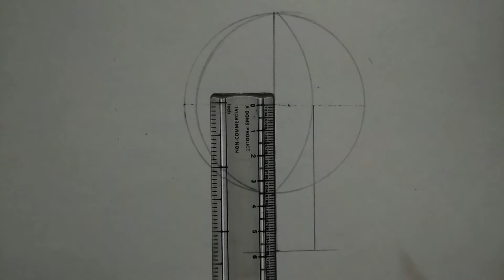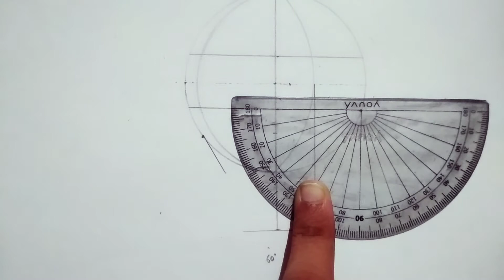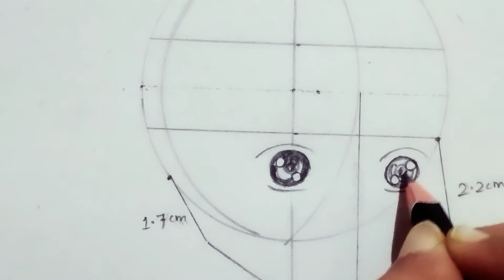Tutorial-Each&Every person can draw anime with geometry (Very Easy) How to Draw an anime girl.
How to draw an anime
Each and every person can draw this anime by following simple geometry.
Draw an anime girl
Anime girl drawing.
Hairstyle making for anime.
Eyes, Ear Nose Mouth eyebrows of anime girl.
Artistic Drawing with Doms ✏️.
Step by Step Anime girl drawing with Doms pencil.
Geometry use to draw an anime.

Steps to draw this anime:-

1) Draw a circle with radius 3.5 cm.

2) 0.5 cm away from centre of circle, draw a semicircle with same 3.5 radius.

3) Open the compass 5 cm and draw as shown in video.

4) Draw a vertical line passing through centre of circle= 9.3 cm.

5) Draw another parallel line 1.5 cm away from previous one, it's length = 5.8 cm

6) Take 1 cm on both sides (above and below) of the circle's centre and draw two horizontal lines at those points.

7) Take an angle 60° on left side and draw 1.7 cm line.

8) Take an angle 80° on the right side and draw 2.2 cm line.

9) Now, join those lines.

10) Draw eyes, nose, ear,mouth and eyebrows yourself according  to this video or according to you.

11) Erase guidelines side by side.

12) Also draw hairstyle (as you wish to draw) for anime.

Our Videos are usually on the topics like Disney Movies, Songs, Festivals, Colouring, Nature, Paintings (Elsa), Doll Houses, Stories, Barbie and others(motivational videos and comedy). We usually try to make our Videos on some new topics.

We will upload our new videos likewise the following pattern:-
At least ONE or TWO per week.
Either on Wednesday, Saturday or Sunday between 11:00 a.m. to 5:00 p.m.
Most probably on Sundays.

Viewers can suggest us according to them like on which topic, do they want us to make our new videos ( by commenting under our latest videos.
We will try to act accordingly as soon as possible.

Please support us and keep visiting to this channel more and more and also share our Videos. 😊

Explore your talent ~ It is just the name of our channel to inspire you to find out your unique talent. Actually, our channel is "All in One".

🌺 Purpose of our channel ~ We are trying to make it all in one